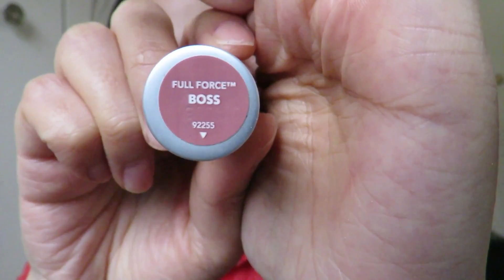【2020】三月用一用遗忘在角落的产品，and.......//March Shopping My Stash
大家好，今天的美妆日记我们一起来用一用抽屉底层的产品，意外的小事故出现。。。。。过期了/(ㄒoㄒ)/~~

肤质：混合皮肤/敏感肌

产品信息：
Milk Makeup hydro grip primer
Milk Makeup matte bronzer blaze
Bareminerals barePRO performance liquid foundation natural 12
Givenchy tient couture concealer 20
Lamer pressed setting powder light
Burts bees toated cinneman blush
elcie cosmetics the eclipse highlighter Luna
etude house brow pencil
dior five color eye shadow quad 566
Marc Jacobs highlighter gel eye liner glam jam
buxom full force plumping lipstick boss
It cosmetics superhero mascara
Stila beauty boss lip gloss synergy

下篇美妆日记见喽